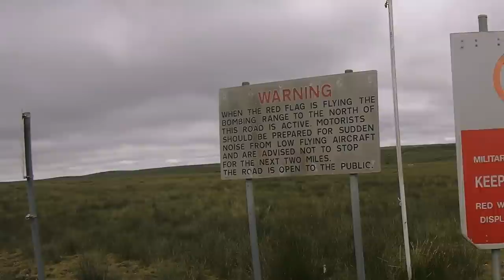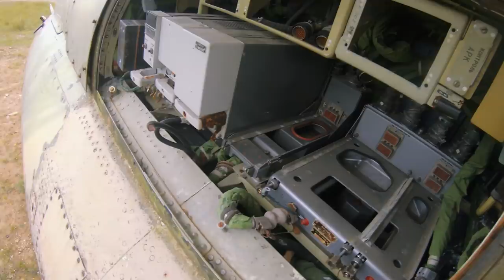What Remains at the Site of Britain’s Failed Space Program - Abandoned Aircraft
The final part of our search for an abandoned aircraft graveyard featuring jets and helicopters located on the site of Britain's failed space program.